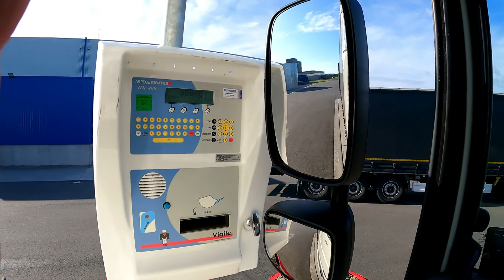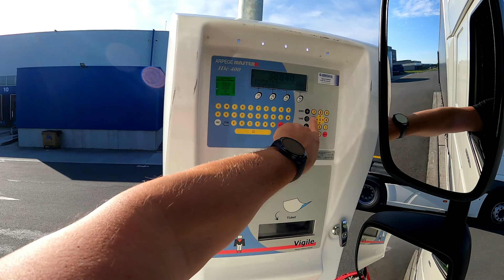#3 /6 Załadunek i powrót przez Most Normandzki